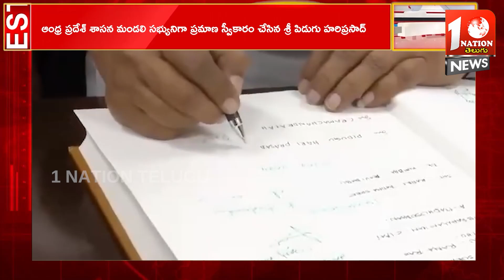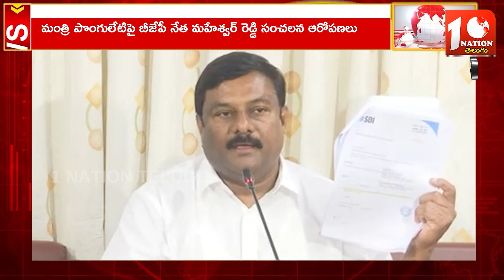1Nation Telugu News Night Bulletin || 22-07-2024 || 1Nation Telugu News Channel